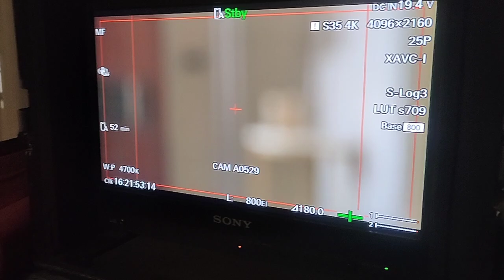Radha Mohan BTS On set